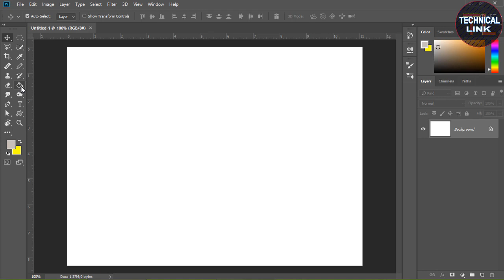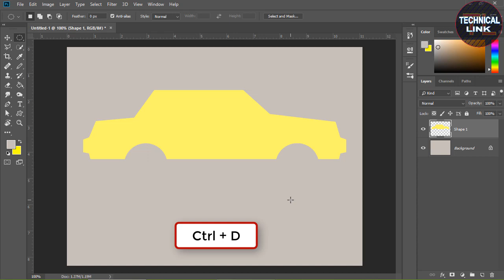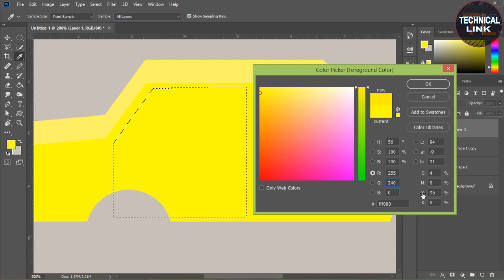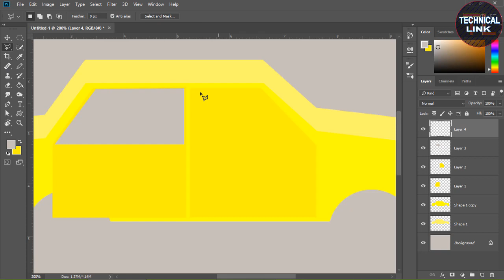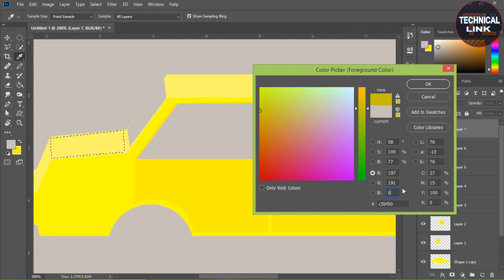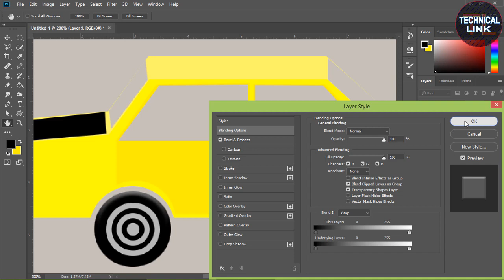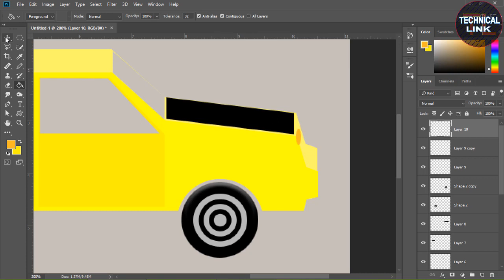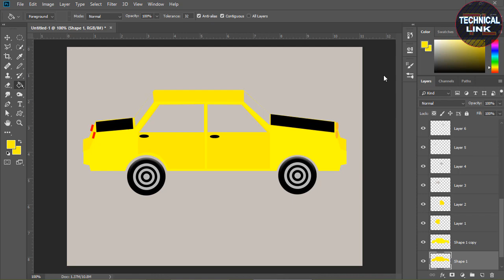How to Design a 3D Car in Photoshop CC Tutorial # 6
If you can dream it, you can make it with Adobe Photoshop. Create beautiful images, graphics, paintings, and 3D artwork on your desktop or iPad. Join today. The world is your canvas, so grab inspiration from all around you and have fun experimenting. Blend and mash up photos, graphics, effects, and colors to create something entirely new. In This Video We Will Try To Understand The Basic Concepts of Adobe Photoshop CC 2018. I Hope You Will Learn a Lot From This Video About Graphics Designing, Photo Editing And Web Designing. Photoshop tutorial, Photoshop editing, Photoshop course, Photoshop for beginners, Photoshop advanced tutorial, Photoshop animation, Photoshop app, Photoshop art, Photoshop all tools, Photoshop actions.

4. How to Change or Remove Background in Adobe Photoshop CC 2018 Tutorial # 4 Urdu / Hindi.
5. How to Design Happy Birthday Card in Photoshop CC 2018 Tutorial # 5 Urdu / Hindi / English Subtitles
7. How to edit Picture How to Remove Background in Photoshop CC Tutorial # 7 Urdu / Hindi
9. How to Remove Person / Object / Text or Anything from a Photo in Photoshop Urdu / Hindi